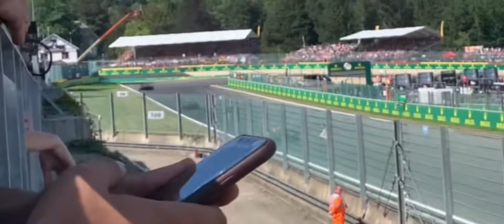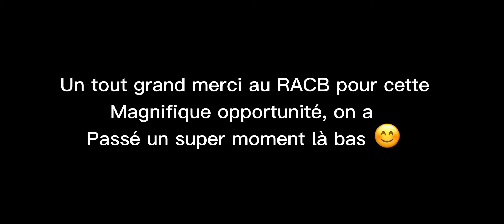J’ai été sur la grille de départ du gp de f1 de Spa 😱😱😱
J’ai été sur la grille du gp de f1 de spa 😱
A plus !